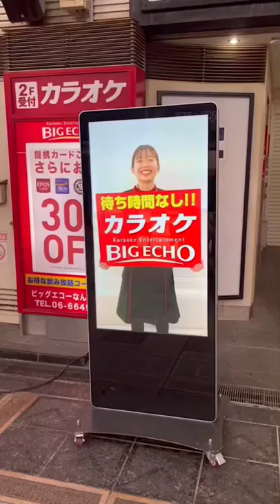ビッグエコーに美女がいた、、、